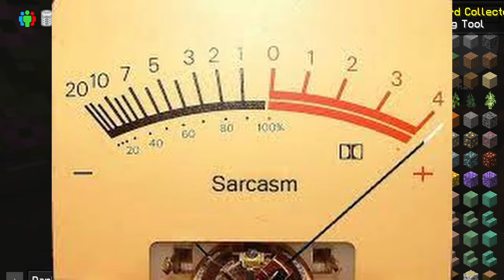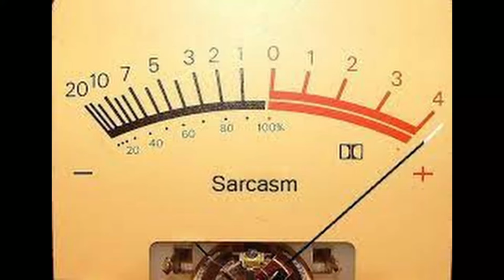StoneBlock 3 Episode 1 Create Fans and soul sand.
No idea how you found my house, but I'm getting you the hell out of my home as fast as i can, so don't run on the soul sand. First step is to get more raw materials to work with.
i guess washing gravels with Create fans will have to do for now.
you could at least give me a hand?!